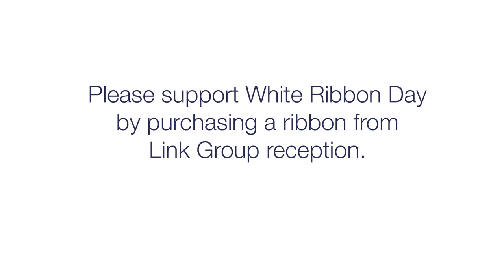Supporting White Ribbon Day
We speak to Ellen Matusko from Safe Futures about the impact of domestic violence and the importance of the annual White Ribbon Day.